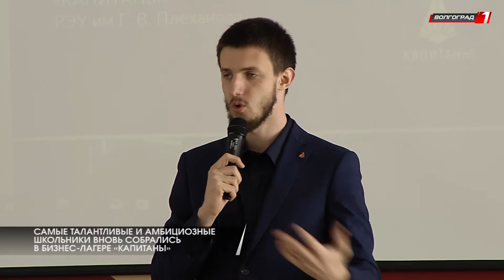Талантливые школьники собрались в бизнес-лагере «Капитаны»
Самые талантливые и амбициозные школьники Волгоградской области и соседней Астрахани вновь собрались в бизнес-лагере «Капитаны» от Российского экономического университета имени Плеханова. «Первая волна» прошла в конце 2017 года, тогда за грант на бесплатное обучение боролись более 50 человек. В этот раз ажиотажа было не меньше. Старшеклассники на протяжении нескольких дней будут доказывать, что способны открыть свой бизнес и достойны обучатся в этом ВУЗе.